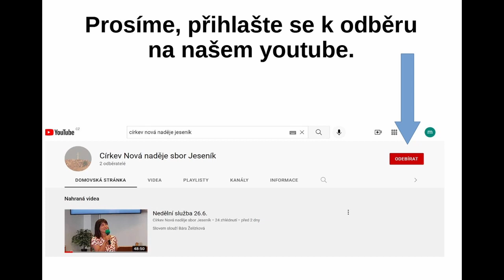Neděle 4.12.2022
Sestřih nedělní služby. Slovem slouží Marcela Langová.